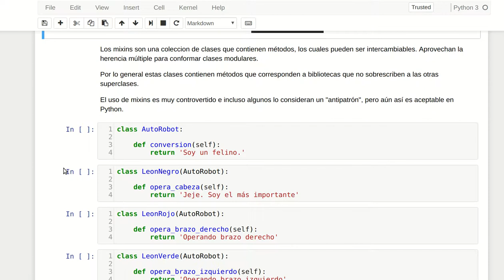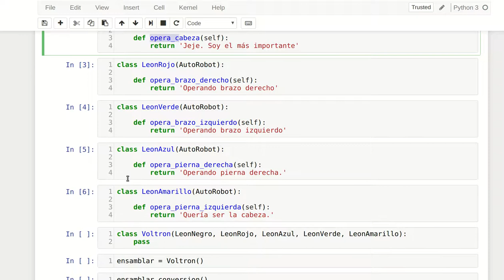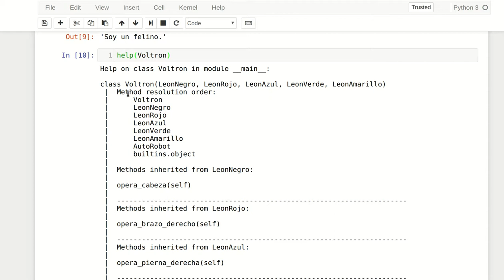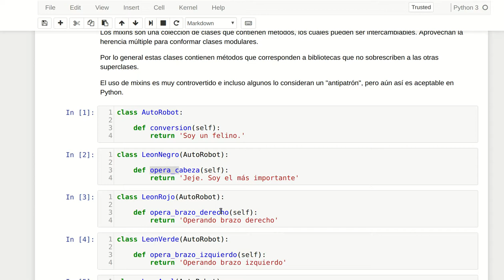Mixins en Python 3